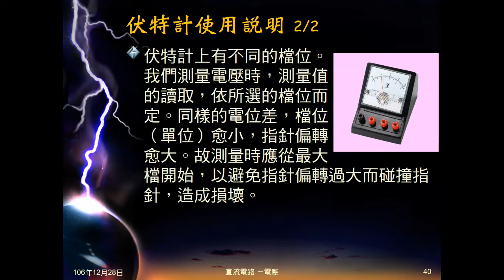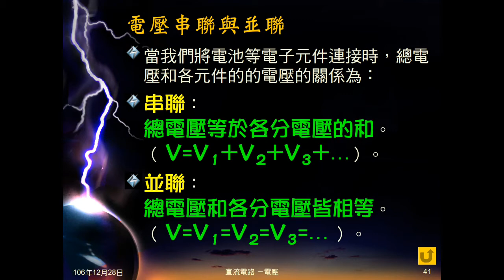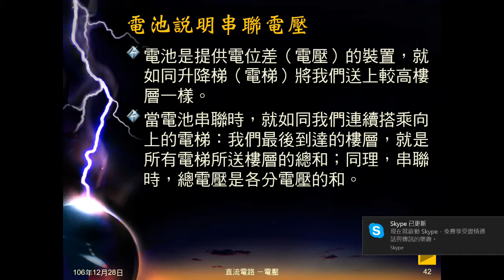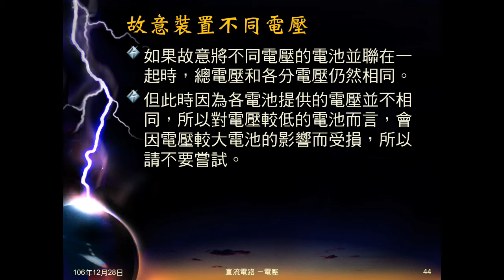106學年國三理化＿直流電路17：電壓串聯並聯公式、說明、影片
說明電壓串聯、並聯的公式，解釋說明公式原因，播於日本電壓影片，驗證公式。